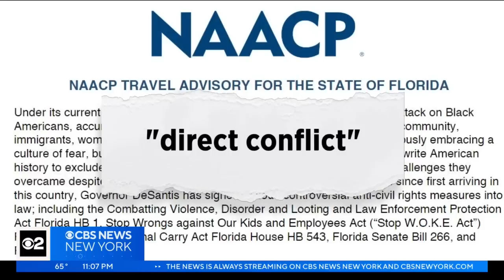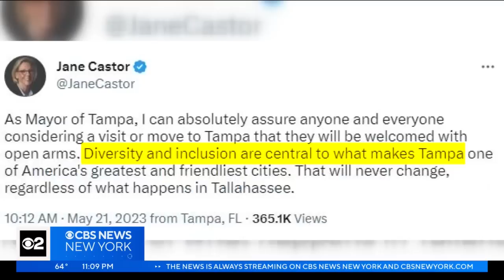NAACP issues travel advisory for state of Florida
The NAACP is calling the policies of Gov. Ron DeSantis "hostile" to minority communities. As CBS2's Naveen Dhaliwal reports, this comes just days before DeSantis is expected to announce his run for president.